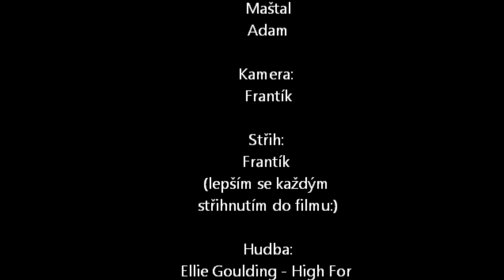GoPro HERO 3_MUVS hory_Cerna hora_ski resort_ 2014_day_ 2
MÚVS ČVUT NA HORÁCH_2014_den_2.